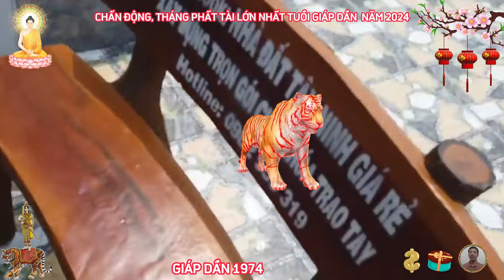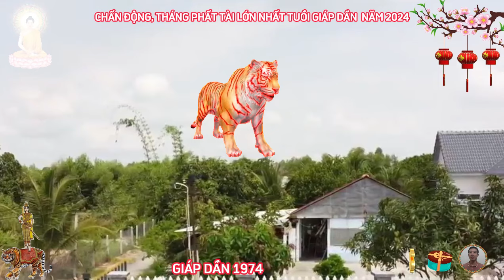🔴 Tiên Tri Tháng PHÁT TÀI LỚN NHẤT Giáp Dần 1974 NGHE ĐƯỢC Ý TRỜI, GẶP THỜI ĐỔI VẬN Đúng 3 Tháng Tới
minh đường tử vi hiểu rằng, giáp dần đang phải đối mặt với rất nhiều thử thách chông gai của cuộc sống khắc nghiệt ngoài kia, nhưng dù thế nào đi chăng nữa, giáp dần hãy cứ lạc quan lên một chút, cười nhiều hơn một nụ cười giáp dần nhé, minh đường tử vi không thể can thiệp vào quá khứ của giáp dần, nhưng có lẽ tương lai thì có thể, minh đường tử vi luôn ở đây để giúp đỡ, và lắng nghe những câu chuyện của cô bác anh chị.